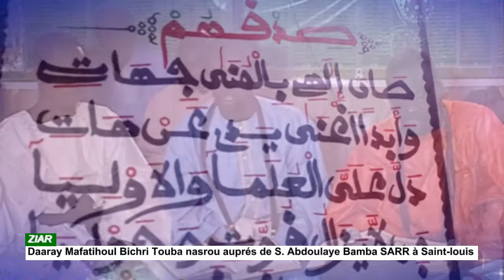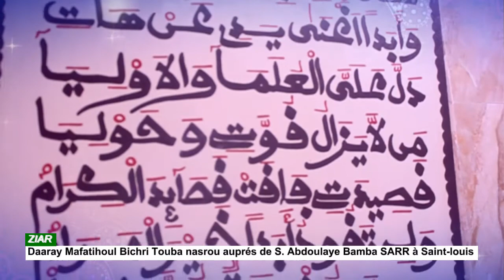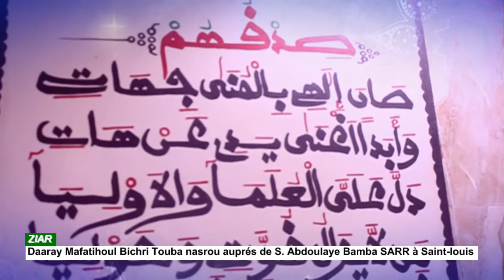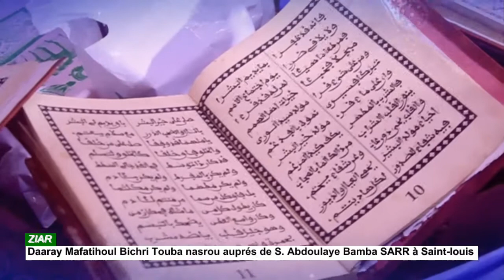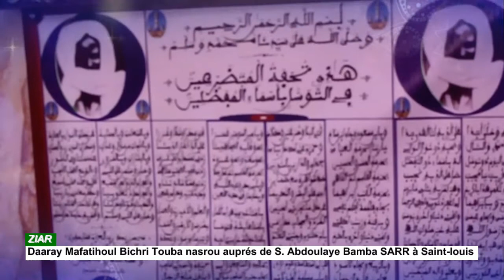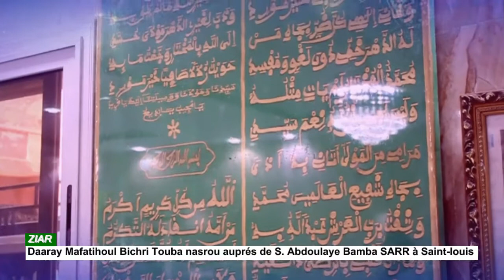ziar Daaray mafatihoul bichri nasrou a Ndar le 24 dec 2021